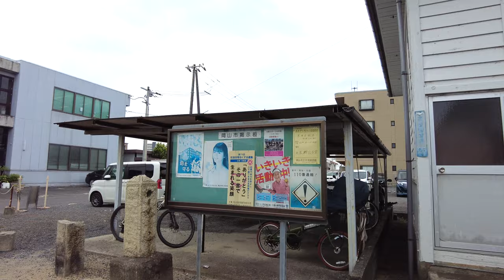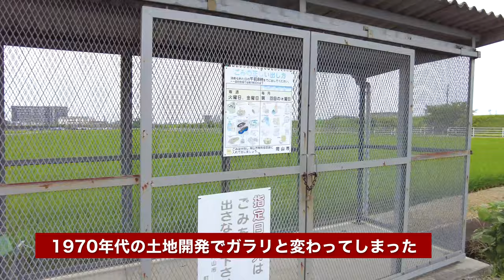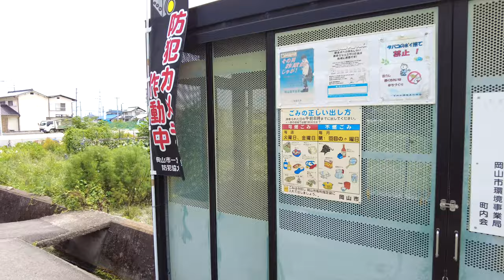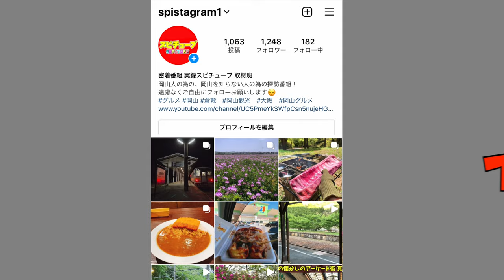【岡山市内の謎の線】現在では痕跡は消され1950年代の航空写真を頼りにたどる！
再生リスト